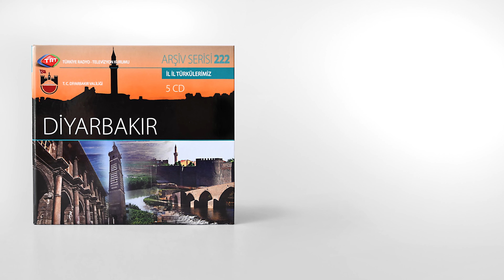Diyarbakır Türküleri-Recep Kaymak-Fincanın Etrafı Yeşil-(TRT Arşiv)